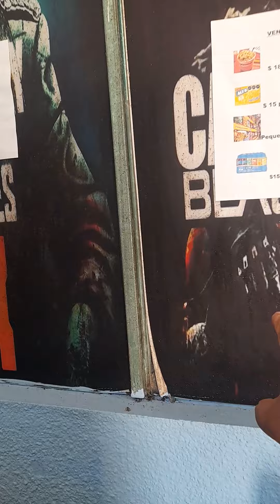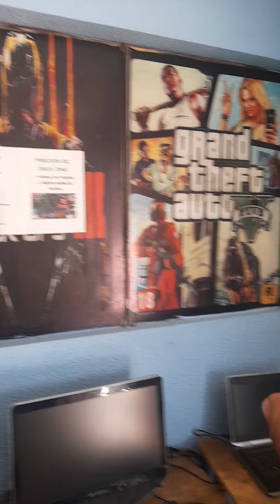Les Presento Mi Ciber y Xbox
buenas gente les doy un pequeño tour por mi ciber y xbox espero que les guste saludoss